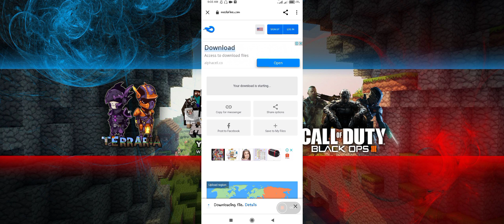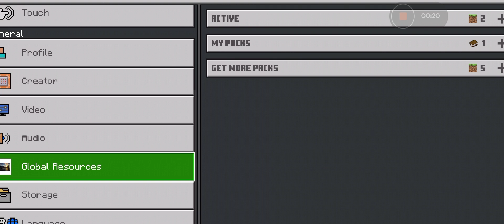REALISTIC GRAPHICS | MINECRAFT GAMEPLAY & TUTORIAL courtesy: Carcar City Hall